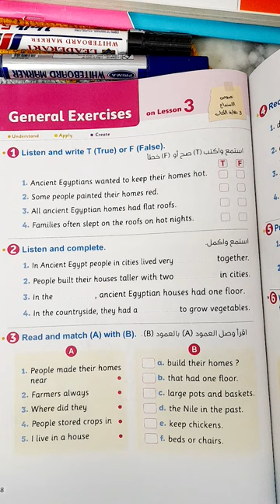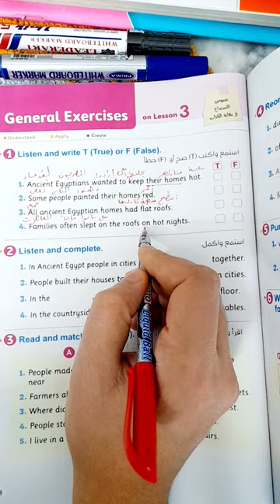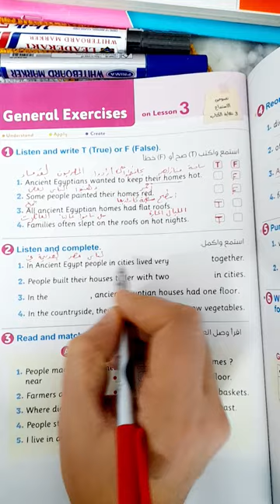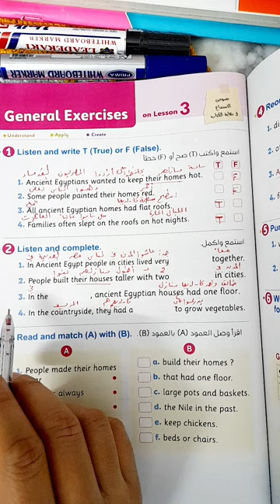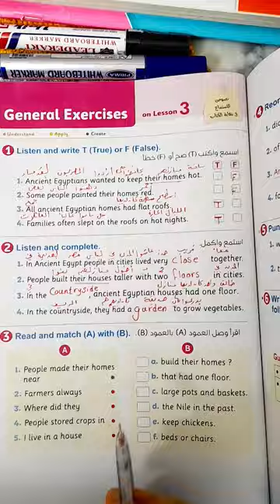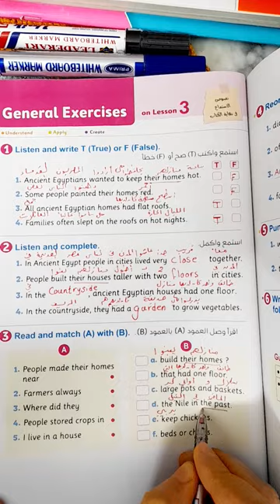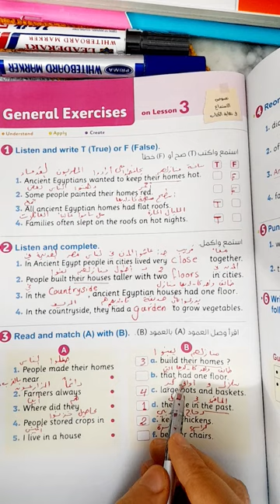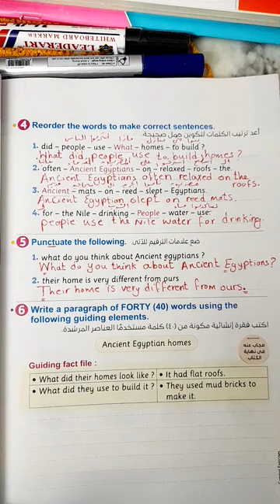الصف الخامس الإبتدائي| كونكت 5| الوحدة السابعة| الدرس الثالث| تدريبات الدرس الثالث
شرح مبسط لمنهج اللغة الانجليزية للصف الخامس الإبتدائي المنهج الجديد الترم الثاني